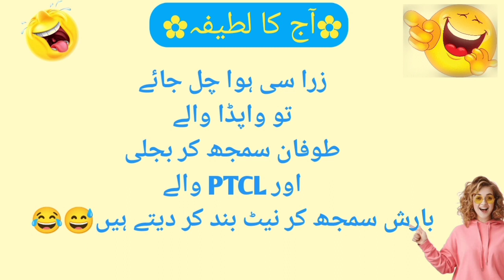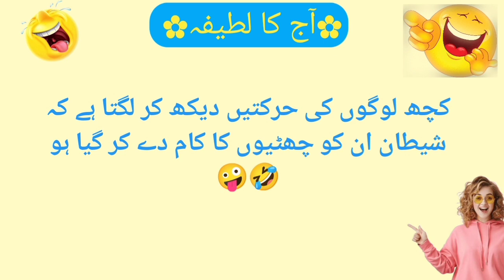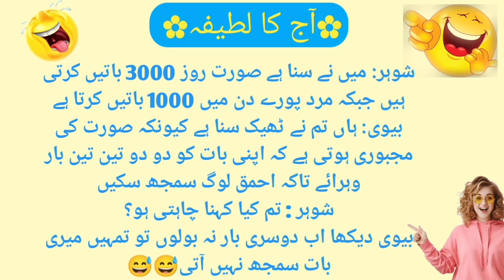Ak dukan par 😅 || funny jokes in urdu || latify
Video topic :-
Funny jokes in Urdu
Mazahiya latify
Pakistani jokes
Urdu jokes
laughing alot jokes
Punjabi Latify
Best jokes in Urdu
funniest jokes